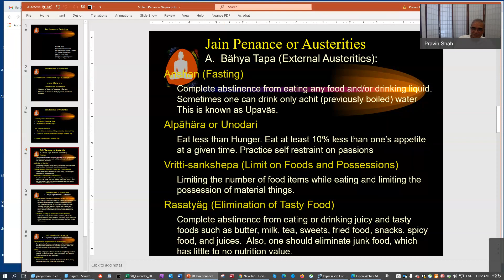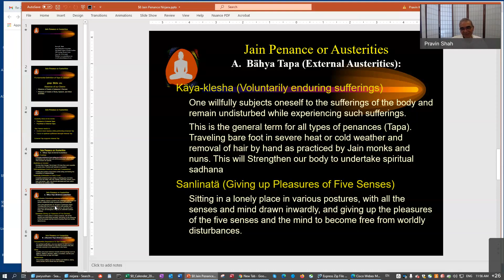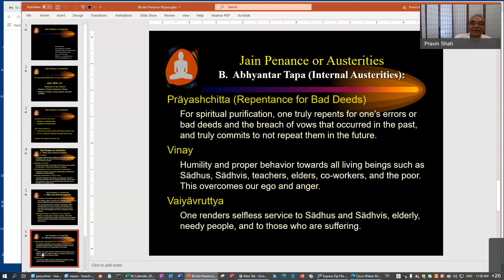Fundamental Understanding of Jain Tapa/Penances by Mr. Pravin K. Shah (4/5), September 4, 2021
Explanation on External Tapa or Bahya Tapa:
1) Anshana/Fasting
2) Unodari/Alpahaar
3) Vritti-sankshepa
4) Rasa-tyaag
5) Kaya-klesh
6) Sanlinta